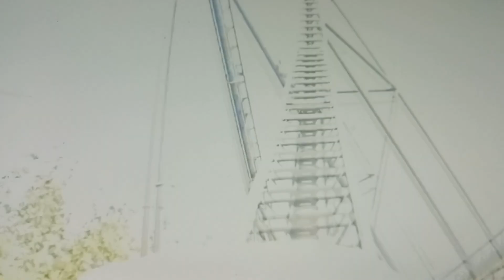Gut Wrenching @Hyperion rollercoaster.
Highest ever rollercoaster ride. The @Hyperion. It drops 252 feet at speeds up to 88 mph Look out Marty and Doc.